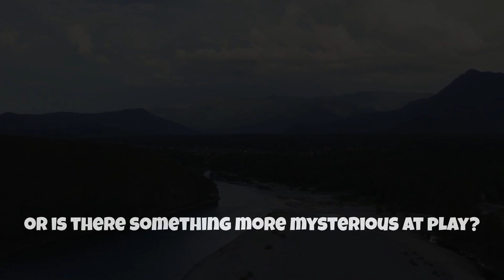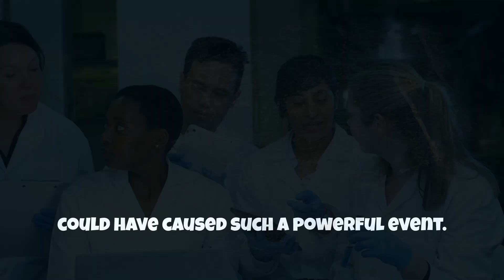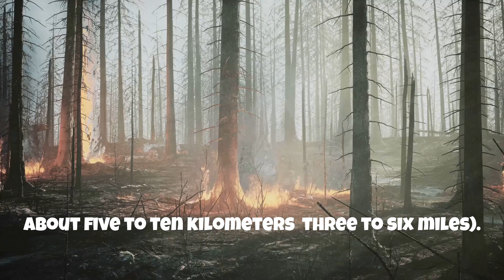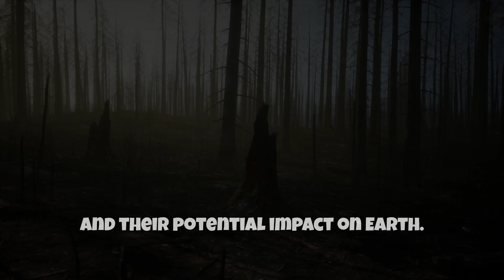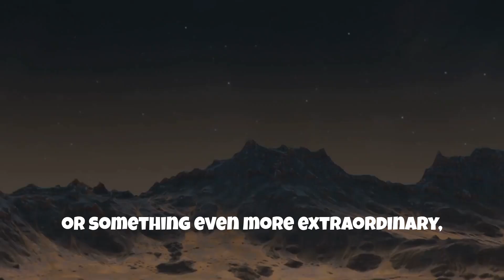Tunguska Meteorite: The Most Insane Explosion in Human History!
In this captivating video, we delve into the Tunguska Meteorite, the most powerful explosion in recorded human history! On June 30, 1908, a massive blast rocked the remote Siberian landscape, flattening over 2,000 square kilometers of forest and leaving scientists puzzled for generations. Join us as we explore the theories surrounding this mysterious event, the scientific investigations that followed, and the lasting impact it has had on our understanding of meteoric phenomena.

Discover the astonishing details of the Tunguska explosion, including eyewitness accounts, the aftermath of the blast, and cutting-edge research that continues to unveil its secrets. This documentary-style examination not only reveals the sheer magnitude of the event but also highlights its significance in the study of asteroids and their potential threats to Earth.

Whether you’re a history buff, a science enthusiast, or just curious about one of the most extraordinary events in our planet's history, this video is a must-watch!